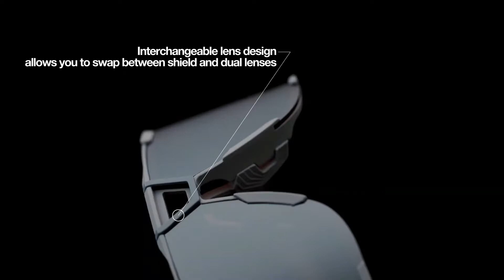Eastcraft Westcraft Product Features